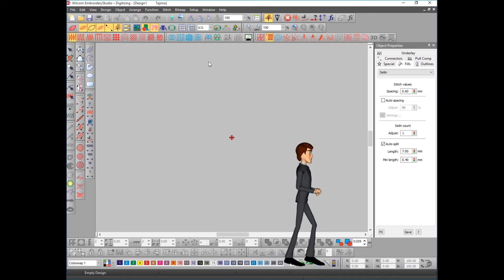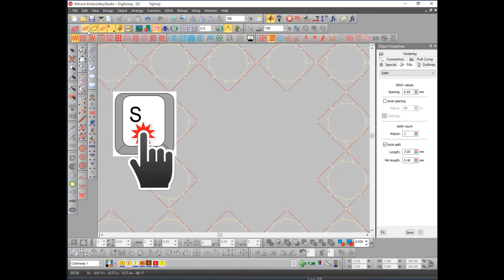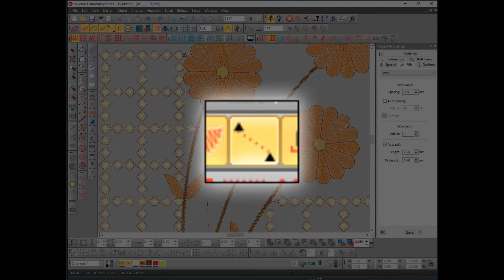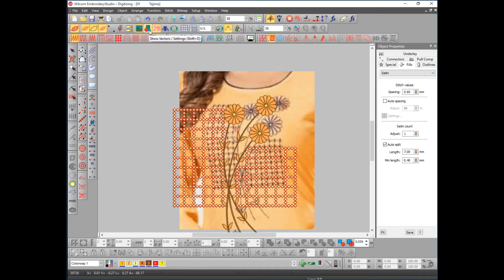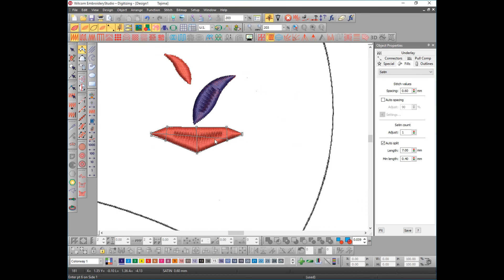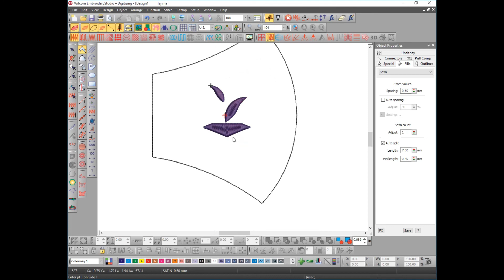Basic of Wilcom Stich angle and Input A (Part 6)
Basic Of stich angle and Input A drawing